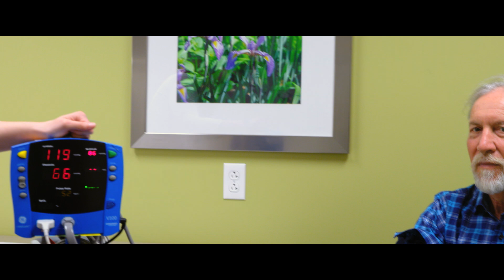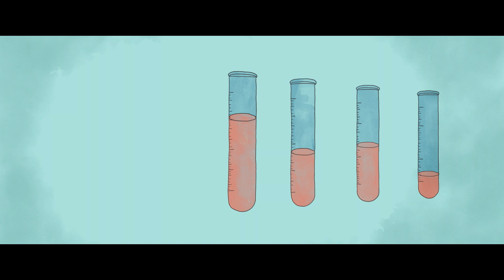The quest for an Alzheimer’s cure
This excerpt from "Turning Point", directed by James Keach profiles patients, caregivers, and medical professionals in the fight against Alzheimer’s disease.

Find out how you can pitch in to fight this disease